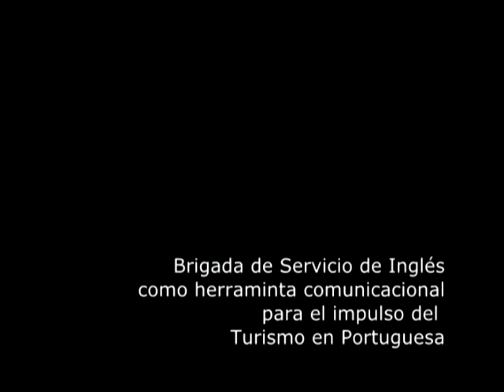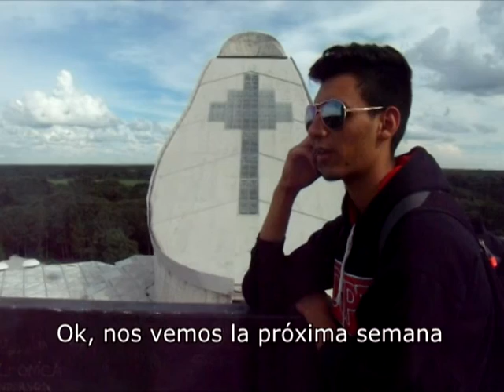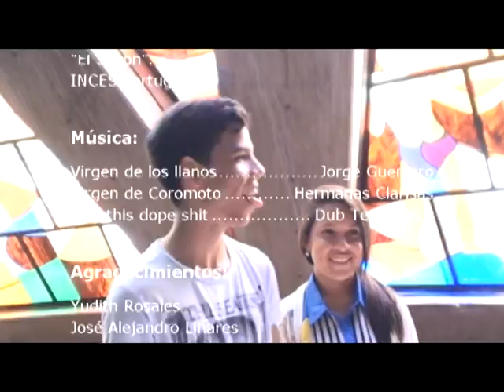Conociendo Portuguesa - Coproducido por CISA "El Silbón"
Coproducido por la Comuna Itinerante del Sonido y el Audio "El Silbón"

En apoyo he intercambio de saberes de los Proyectos Integrales Socialistas del INCES, se produjo este cortometraje como parte de la finalización del PIS de la "Brigada de Servicio de Inglés como herramienta comunicacional para el impulso del Turismo en Portuguesa".

Dirección, coproducción y edición:
Félix Eduardo León Sosa.

Producción, idea y guión:
Milexa Viloria Toscano.